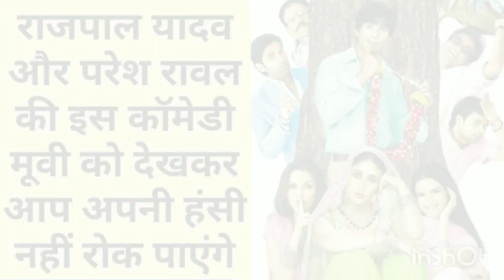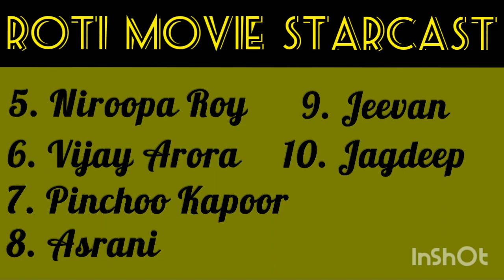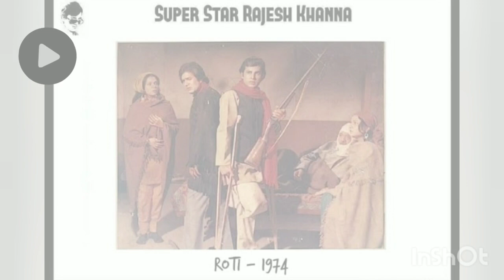rajesh khanna movie roti facts | हिंदी सिनेमा की सुपर हिट जोड़ी राजेश खन्ना मुमताज फिल्म रोटी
V Your Entertainer Welcome's
 This video is about rajesh khanna  movie roti facts
about  हिंदी सिनेमा की सुपर हिट जोड़ी राजेश खन्ना मुमताज फिल्म रोटी
about hindi movie roti about roti movie 1974 about rajesh khanna mumtaj hindi old movie roti
Topics Covered -
v your entertaineer
rajesh khanna  movie roti facts
 हिंदी सिनेमा की सुपर हिट जोड़ी राजेश खन्ना मुमताज फिल्म रोटी
rajesh khanna movie
rajesh khanna
hindi movie roti
 roti movie 1974
  rajesh khanna mumtaj hindi old movie roti
hindi old movie
hindi movie
bollywood movie
 Roti movie rajesh khanna review in hindi
.Roti movie cast
 Roti movie rajesh khanna unknown Facts
 Roti movie songs
rajesh khanna movie songs
rajesh khanna ki film
mumtaj movie

Note
The information as well as the photos and videos of this video is based on internet information . if there is any untrue fake or wrong information in this video, the publisher is not responsible for it.
The content of this video is part and parcel of the life our purpose is to highlight the traits of a character and present the moral lying behind the role of the character our motive is not personal profit rather it is to show the viewer/public the reel and real life of celebrities or an eminent person how they led their journey of life. With two weapons of recreation and amusement I have tried to entertain the viewers.
If any content of any  copyrighter is found in my video, I would like to request the owner to inform me before taking any step or going to any decision.
I assure, the photos and clips of this video will remain the property of the respectful owner.

Thankyou